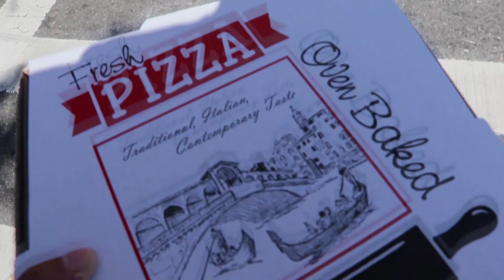Pizza of the Week 2 - Frank's on First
This week I went to a place across the street from where I live and it was the best pizza I've had in recent memory.